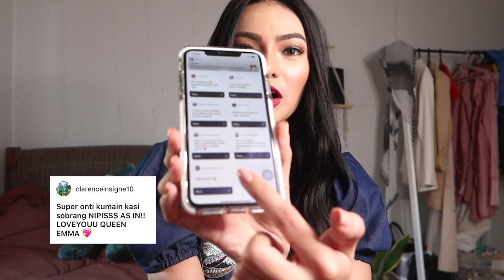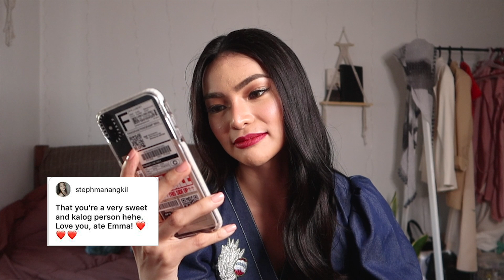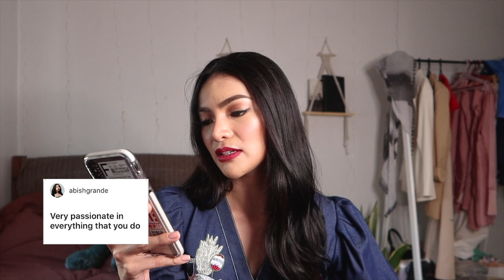ASSUMPTIONS about me | Emma Tiglao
Spread love not hate! See you on my next video! Byeeeeeieeeeeeeee